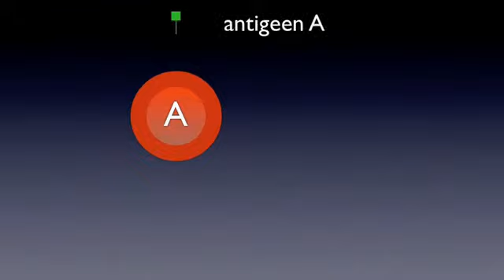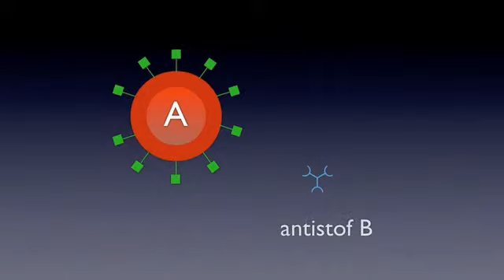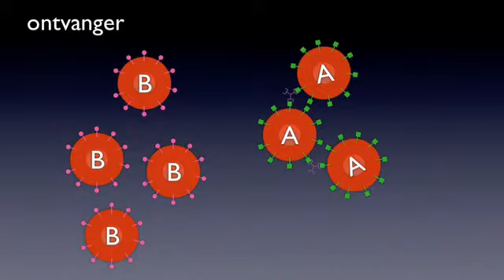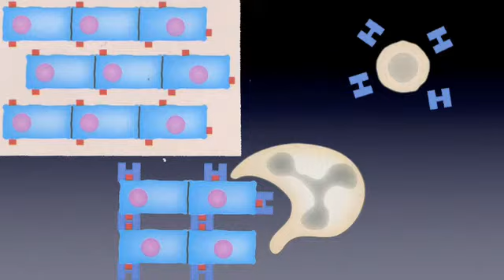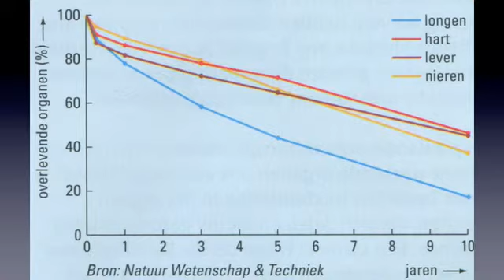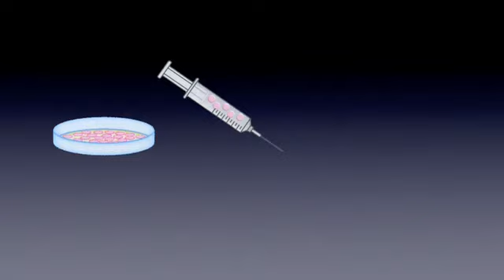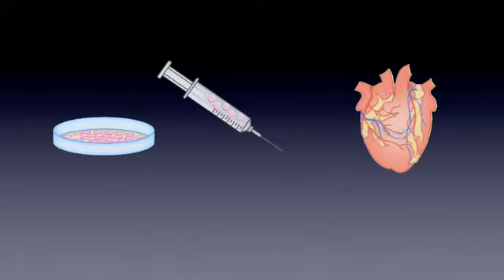T 13.3 Bloed- en orgaandonaties biocast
Een podcast over hoofdstuk 13.3 van Nectar voor HKK 4 (TL)